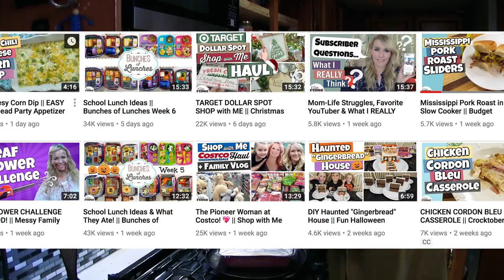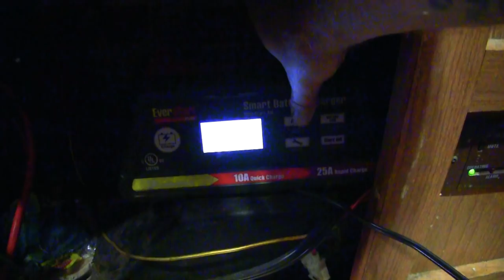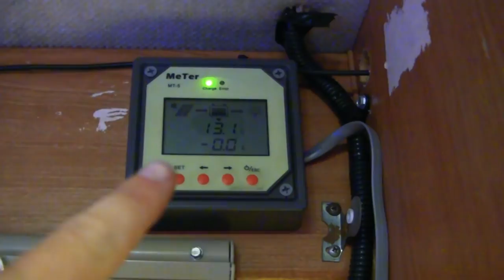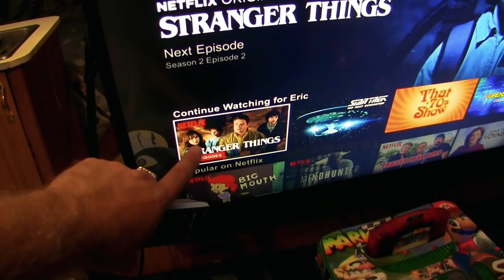RV Camping In The Rain - FUN!!!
Free Camping Rood Creek GPS: 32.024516, -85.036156

Cameras (Updated)*
Editing Laptop: 2015 MacBook Pro 2.8ghz i7 16GB Ram, 500 SSD
Editing Software: Adobe Premiere Pro CC
Aerial Drone Shots: DJI Phantom 3 Standard Shot in 2.7K Downscaled to 1080p
Scooter: 2011 Honda PCX 125 with 4K miles. (99mpg)
Jax is a Main Coon/Ragdoll Tabby mix. He weighs 23lbs

Mail:
Eric Jacobs
Silk Music used with permission: Gregory Esayan
 - “Innerspace (Harold-Alexis Remix)